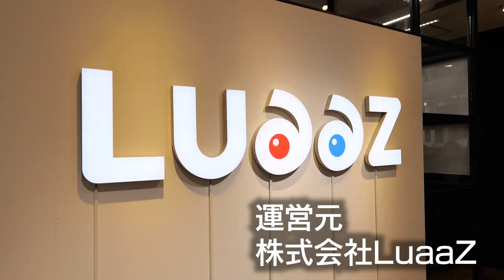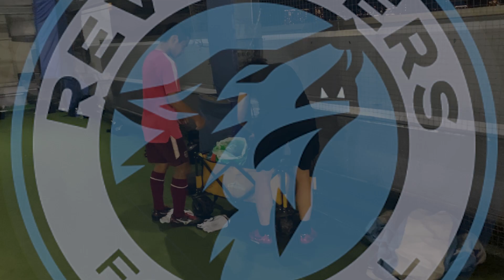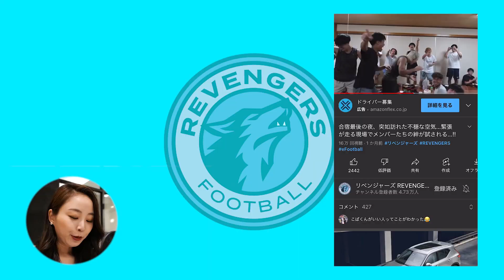チーム強化のためFC SVABOの「蓮」を入れたいレオザ VS チームが出来上がる過程が見たいスタッフのガチ会議が勃発！果たしてそれは「チート」なのか…？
前回メンバーに、自身のチーム・FC SVABOの「蓮」を入れたいと提案したLeo the football監督
しかし最終的な人事決定権を持つのは運営元・株式会社LuaaZ
双方の熱い思いが交錯するガチンコ会議が、今始まる！

【編集後記】
おばんです。ディレクターの北川です。
今回はチャンネルとして新たな試みに出ています。
ぜひ１個前の動画を見てから、こちらを見てみてください。
今回は全編目を通してほしいです。

サムネとタイトルでバチバチに煽ってしまいましたが、僕らとレオさんの仲が悪いというわけではありません。魔が差して、プロレスみたいな構図にしてしまいました。
すみません。

今回の目玉は何と言っても「蓮を加入させるか否か」というところですが、この場ではあえて触れないでおきます。あくまで投票の公平性を守りたいので。

じゃあ何の話するかって？
ついに動画で顔が出たナレーターの茉衣子ちゃんだよ！
正直内容がシビアすぎて、緩衝材的に彼女を使わせてもらうことを思いついてしまったんだよ！
彼女の美声と美貌にひれ伏せ、人間！ワシの名はパワー！

以上、お疲れっした。
（北川）

◆ここで少しお知らせを！
リベンジャーズ公式instagramもあります。
（ほぼ）毎日更新しているのでフォロー頂けると嬉しいです。

※以下レオザ監督式ポジション名の詳細

CB➡️コマンダー(指揮官)
リベンジャーズでのCBに求められる役割は従来の日本サッカーでのCBのイメージ像(対人、肉弾戦、球際で負けず味方を鼓舞する)から数段階の進化を求められる。攻撃時には完璧な迂回経路を作り、最小限のタッチ数でボールを循環しながらキーパスを狙いつつ、コーチングを使い攻撃を指揮する。
守備時には従来の役割に加え、相手の動きを予測した準備(スライドやラインコントロール)と的確なコーチングで味方を指揮しなければならない。
ピケやチアゴシウバなどプレディクター（読みの鋭い選手）属性のある限られた選手にしか出来ないものと思われがちだが、リベンジャーズのCBは必ずこの能力を身につけなければならないためポジション名をコマンダー(指揮官)とする。

・SB➡️コネクター(接続者)
攻撃時にペナ幅の原則でエスケープとポイントの立ち位置を取り続け、状況に応じてエリアアップやビハインド作り、オーバーラップを試みる。
守備時にはSBでイメージするサイドの低い位置を離れ、中央や前線へ起点を潰したりカバーリングのために前に出たり中央へ絞る。
上記の点から常に味方と連動し、多くの選手と接続できるポジション名をコネクター（接続者）とする。

・CH（ボランチ）➡️ブラスター(発火者、発破技士、爆発者)
守備ではめ方を考えながら前線をコーチングしつつ、必要な場合は高い位置にスライドし相手の起点を潰す。攻撃ではビルドアップ時にポイントに立ち続け起点を作り、フィニッシュワーク時にエリアアップし得点を狙う。
相手の攻撃の爆発を未然に防ぎ、味方の攻撃の爆発の起点となるためポジション名をブラスター(発破技士)とする。

・SH➡️ウィンガー
ビルドアップ時に最大限の幅で適切な高さにポジショニングし、フィニッシュ時に最小限の幅でゴール前にも飛び込む。
守備時にはボールサイドにフリーを作らないよう極限まで絞る。
まるで翼を開いて閉じてを繰り返しているような動きを求めるのでポジション名をウィンガーとする。

・FW➡️トリガー(引き金)
守備では最初のきっかけとなる。
攻撃では従来のストライカーのようにDFライン上に立たず、WPからのクリティカル、ダイアゴナル、バルーン、ニアゾーンラン、アピアリング等状況に応じたオフザボールを繰り返しチャンスのきっかけとなり、シュートを打ち、得点を決める。
きっかけ＝引き金であり、シュートを打つことは銃弾を打ち込むことに例えられることからポジション名をトリガーとする。

ご出演者様
※あいうえお順